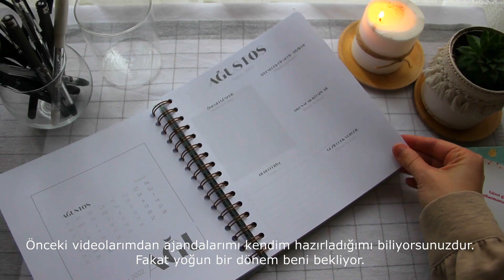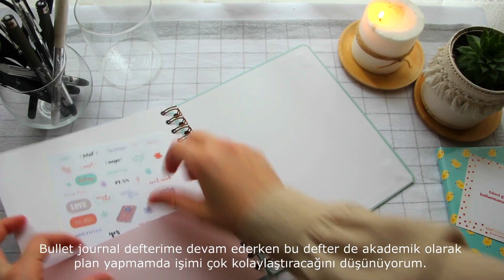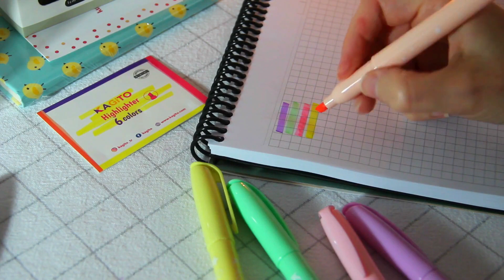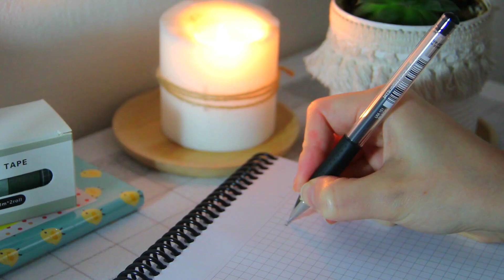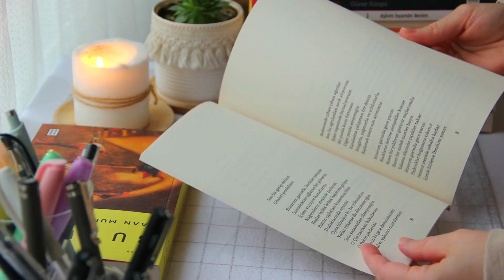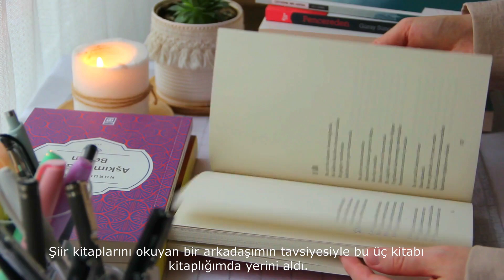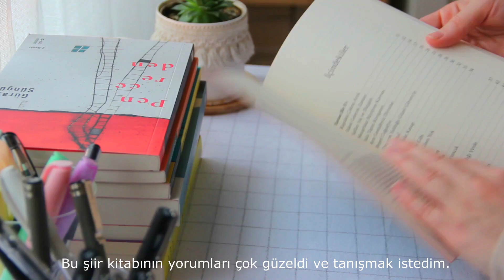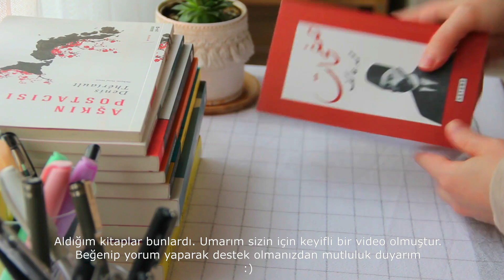Kitapyurdu Kitap Alışverişi // MattNotebook Akademik Ajanda // Kırtasiye Alışverişi // SessizVlog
Uzun bir aradan sonra herkese selam! Ben Ümmühan :) Bu videomda Kitapyurdu sitesinden aldığım kitaplardan, kırtasiye ürünlerimden ve akademik ajandamdan bahsediyorum. Umarım sizin için de fikir ve ilham olur.

Kanalımda gelecek olan yeni videolarda kitaplar, defterler ve çizimlere dair her şeyi bulabilirsin ve umarım videolarım sana ilham olur. Düşüncelerini yorum yaparak benimle paylaşırsan kendimi ve kanalımı geliştirmemde faydalı olur. Şimdiden teşekkür ederim.:)